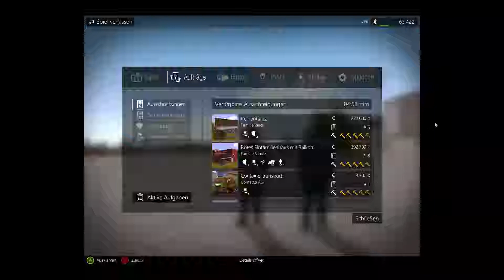Bausimulator 2015 #018 Große Aufträge = viele Fahrzeuge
Heute gibt's die 18 Folge Bausimulator 2015 mit"GamingBase"

Zum Spiel